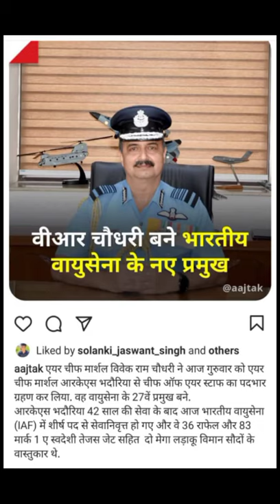Indian Airforce 27th Air Chief Marshal VR Chaudhari || IndianAirForce iaf .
Indian Airforce 27th Air Chief Marshal VR Chaudhari || IndianAirForce iaf @studywithhritik.